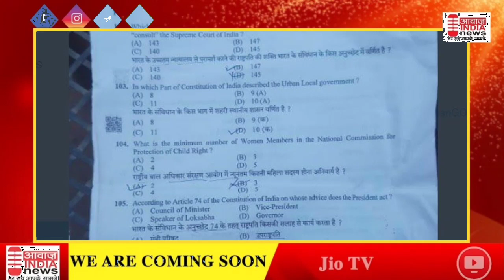पेपर वायरल, चौथी पारी में आए पेपर के सवाल हूबहू, फिर खड़े हुए सवाल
Video from Aawaz India News